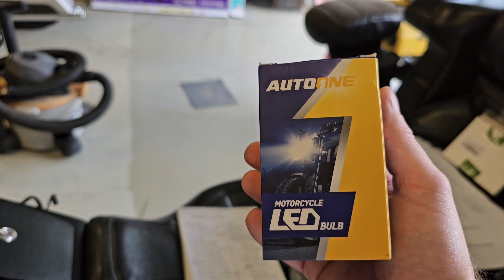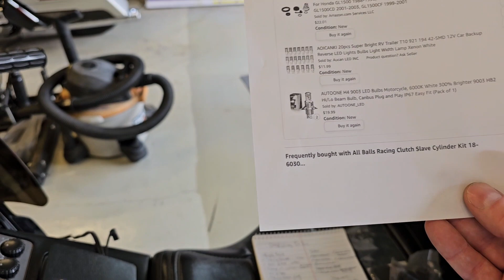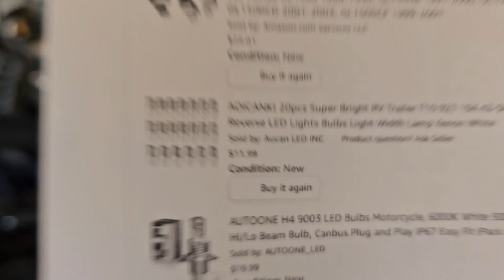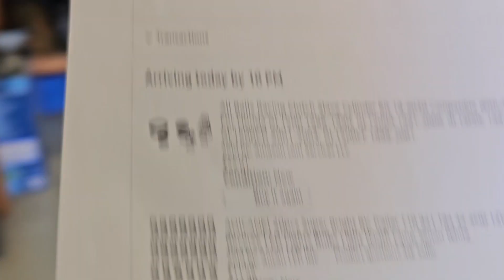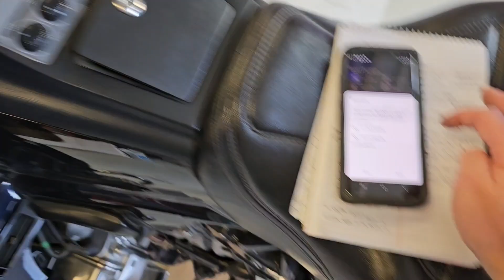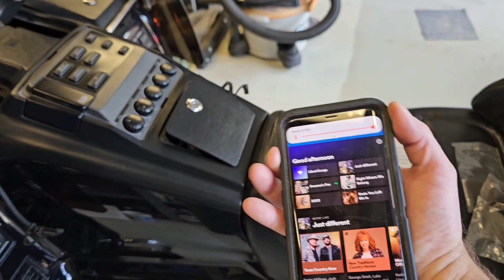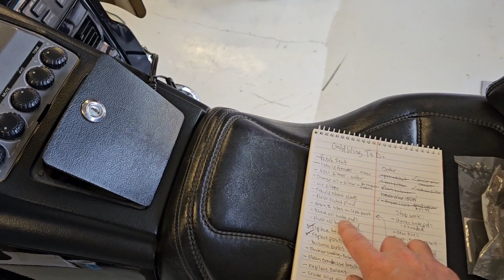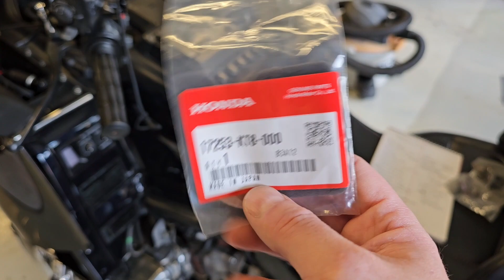1997 Honda GL1500 GoldWing SE... Upgrades, service stuff, older bikes, shops...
Upgrades done so far on the GoldWing and what I'm working on for service items.